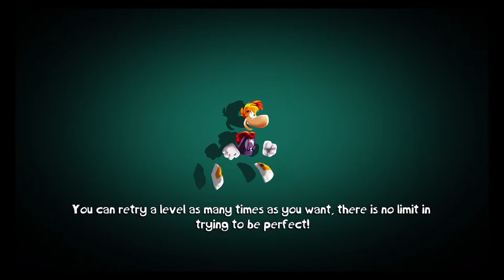Rayman Mini - First Look And WORLD 1 - Apple Arcade - Walkthrough Gameplay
Coming Out Soon On Apple Arcade
Play Rayman Mini with Apple Arcade, a game
subscription service with 100+ groundbreaking new
games
Find the best flow to execute the best move and get
the perfect run!

Rayman has been shrunk to the size of an ant! To
undo this spell, insects, mushrooms, leaves, and other
plants will be your allies as you find your way through
a wonderful, macro-photography world.
From a gorgeous river to a spider nest or the deep
recesses of a tree, Rayman Mini thrusts players into
rich, natural environment through exciting 48 levels.

Rayman Mini is a runner platforming game for the
whole family! It offers a fun, fast-paced experience
that lets players set their own pace. Go for a simple
run or try the challenge of getting the perfect score!

To get through this super-sized world, it's all about
getting the right rhythm in the quest for the perfect
flow. Use your honed reflexes, memorize the maps
and replay the level as many times as you want... who
knows, you might just find some hidden secrets!

Choose between 3 characters and unlock tons of
different costumes to customize your experience.

This is just the beginning of your Rayman Mini